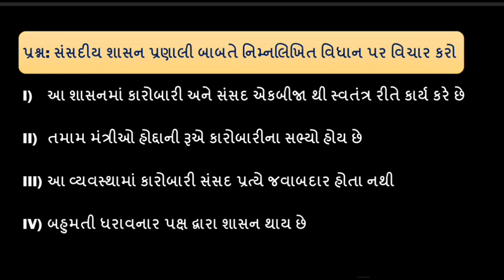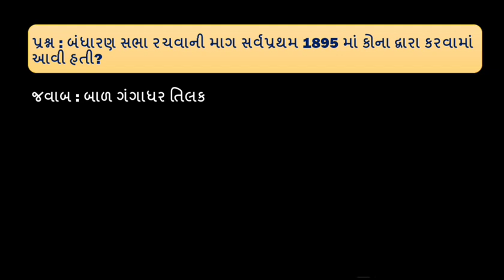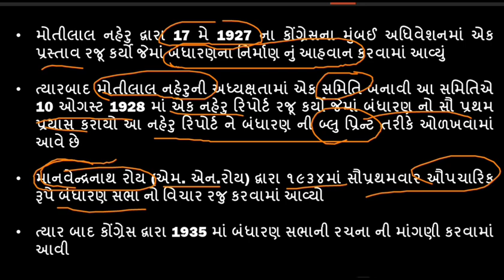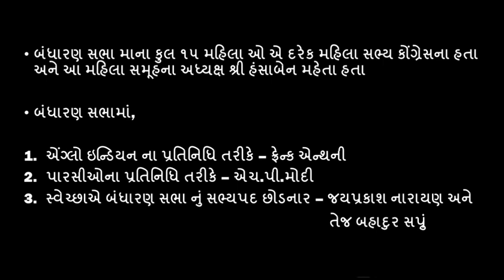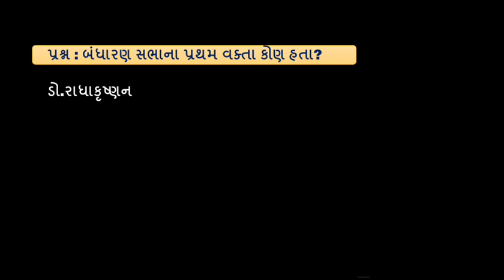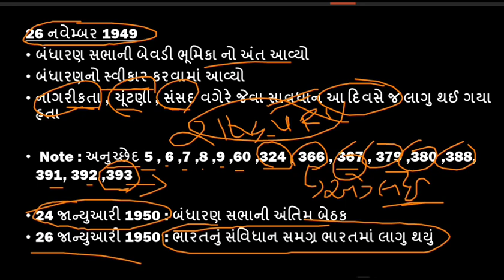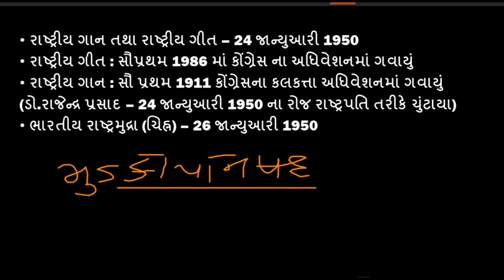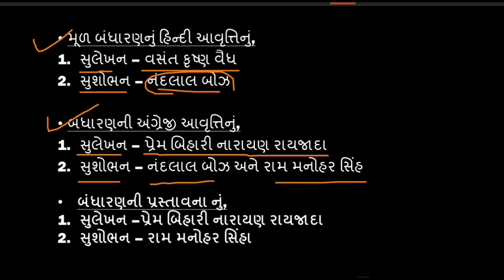L : 6 (ભાગ - 6 )બંધારણ રિવિઝન પ્રશ્નોત્તરી સિરીઝ / ટોપીક વાઇઝ પ્રશ્ન અને તેનું ઊંડાણ પૂર્વક એનાલીસિસ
✔️ સરળ થી પરિક્ષા ની નવી પધ્ધતિ પ્રમાણે વિધાન વાળા એડવાન્સ લેવલ ના પ્રશ્નો
✔️તમામ પ્રશ્ન નું ડીટેલ માં સોલ્યુશન
✔️ આવનારી તમામ સ્પર્ધાત્મક પરીક્ષાઓ માટે અતિ મહત્વની સાબિત થઈ શકે તેવી માહિતી

⏭️ ભાગ-2 જોવા આ લિંક પર ક્લિક કરો👇🏼

✔️Join Telegram chhanel for PDF and Material - click  below link

☑️IMPORTANT content for Upcoming GPSC,PI,Dy.SO/NAYAB MALATDAR ,STI,PSI/ASI,BIN SACHIVALAY CLERK,TALATI,JUNIOR CLERK,TET/TAT,RAILWAY,POST etc competitive exams

✅HOW TO CLEAR GPSC,PI,Dy.SO/NAYAB MALATDAR ,STI,PSI/ASI,BIN SACHIVALAY CLERK,TALATI,JUNIOR CLERK,TET/TAT,RAILWAY,POST etc competitive exams?

 ✅HOW TO DO PREPARATION  OF GPSC,PI,Dy.SO/Nayab mamlatdar,STI,PSI/ASI,BIN SACHIVALAY CLERK,TALATI,JUNIOR CLERK,TET/TAT,RAILWAY,POST etc

✅competitive exams? What to study for GPSC GPSC,PI,Dy.SO/Nayab mamlatdar,STI,PSI/ASI,BIN SACHIVALAY CLERK,TALATI,JUNIOR CLERK,TET/TAT,RAILWAY,POST etc